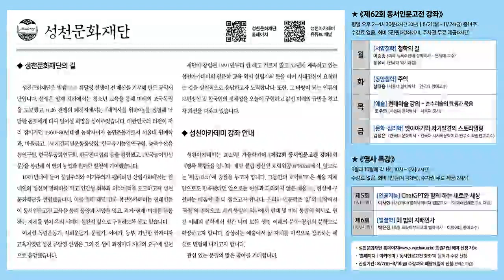성천문화재단 소개영상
1991년 성천 류달영 박사가 설립한 성천문화재단의 성천아카데미에서 제공하는 인문학 강의입니다. 성천아카데미는 배우고 봉사하자는 의미의 '호학위공(好學爲公)'의 이념으로 과거와 현재와 미래를 잇고, 동양과 서양을 가로지르는 동서인문고전과 현대생활문화, 미래학 강의를 대학의 교과과정 및 수준에 맞춰 강의합니다.

《2023년 추계강좌》 세부 내용 소개

《동서인문고전 강좌》

월 [서양철학] : 철학의 길

강좌소개 : 공자의『논어』나 플라톤의『대화록』이 예증하듯이 동서를 막론하고 철학은 대화에서 비롯되었다. 이 강좌도 그 전통을 계승해 대화의 형태로 진행한다. 이 강좌는 시중에 차고 넘치는 일방적 해설 강좌를 지양하고, 한 철학자가 어떻게 철학과 만나서 거기서 무엇을 배우고 그것에 어떻게 응답했는지를 젊은 후학에게 생생히 들려주는 대화의 형태로 진행된다. 후학이 그 나름의 고민과 질문을 철학자에게 던지고 토론하며 자신의 길을 찾게 되는 과정은 인문학이 일방이 아닌 쌍방의 2인칭적 대화임을 예증한다.  이 강좌를 수강하는 분들과도 철학을 주제로 격의 없는 대화의 향연을 나누게 될 것이다. “철학은 가르칠 수 없고 철학함은 가르칠 수 있다”는 칸트의 말처럼, 수강생들은 이 강좌에서 철학함의 실제를 목격하고 그 과정에 동참할 수 있기를 바란다.

교재 : 이승종 교수가 그동안 출간한 7권의 저서.
- 『데리다와 비트겐슈타인』, 동연(2010)
- 『비트겐슈타인이 살아있다면』, 문학과지성사(2002)
- 『크로스오버 하이데거』, 동연(2021)
- 『동아시아 사유로부터』, 동녘(2018)
- 『우리와의 철학적 대화』, 김영사(2020)
- 『우리 역사의 철학적 쟁점』, 소명출판(2021)
- 『비트겐슈타인 새로 읽기』, 아카넷(2022)

화 [동양철학] : 『주역』 – 오늘을 보고 내일을 읽는다

강좌소개 : 중용과 노자, 장자 등 모든 동양사상의 뿌리가 된 주역을 쉽게 풀이하는 강의다. 현재까지도 동방인, 특히 우리 한국인의 심성에 깊숙이 자리 잡고 있는 주역의 심원한 사유를 통해 우주와 인간사를 살펴보면서 자신의 삶도 반성적으로 살피는 시간이 될 것이다.

교재 :
- 『주역삼가해』, 황정원 편저, 나남출판사(2010)

목 [예술] : 현대미술 강의 - 순수 미술의 탄생과 죽음
강사 : 조주연 (서울대 철학박사, 서울대 강사)

강좌소개 : 이 강좌는 강사의 저서 『현대미술 강의』를 중심으로 이루어진다. 이 책은 3만 년이 넘는 장구한 미술의 역사 속에서 한 번도 존재해본 적이 없는 특이한 그래서 난해한 현대미술의 역사를 미학적으로 이해하기 위한 시도다. 이를 위해 저자는 미술이란 인간이 만들어낸 ‘기호’라는 가장 근본적인 사실을 출발점으로 삼는다. 이 출발점에서 보면, 미술의 역사 대부분을 차지하는 현대 이전의 시기에 미술은 언제나 세계를 ‘재현하는 기호’였지만, 그랬던 미술이 더 이상 이런 기호이기를 거부했던 때가 현대미술의 시발점이 된다. 따라서 세계를 재현하는 기호로부터 세계의 재현을 거부하는 기호로의 이동은 현대의 전과 후를 가르는 미술사 전체의 기호학적 전환이다. 다음으로, 현대 미술사 내부의 기호학적 전환은 현대미술의 독보적 성취인 순수미술과 이에 대항하는 반예술을 두 미학적 축으로 해서 제시한다. 마지막으로, 포스트모더니즘을 끝으로 막을 내린 현대미술 이후 등장한 동시대 미술의 다양한 현장을 살펴본다.

교재 :
- 『현대미술강의, 조주연 지음, 글항아리(2017)

금 [문학 / 심리학] : 옛이야기와 자기발견의 스토리텔링
강사 : 김정은 (건국대 문학박사, 건국대 서사와문학치료연구소 학술연구교수)

강좌소개 : 〈옛이야기와 자기발견의 스토리텔링〉은 옛이야기와 고전문학으로 삶을 반추해 보며 나의 심층을 알아가는 강의이다. 입에서 입으로 전승된 구비문학에는 겉으로 그대로 드러나면 불편한 인간의 소망과 욕망이 상징적으로 표현되어 있다. 불편한 욕망과 숨기고 싶은 소망을 이야기의 형태로 삶의 문제를 핵심적으로 사유하며 전승된 것이 고전문학이다. 더 매력적인 것은 상징적으로 되어 있기 때문에 각자의 삶의 방식과 처지에 따라 해석할 수 있다는 점이다. 옛이야기와 고전문학은 나의 숨겨진 삶의 욕망을 비춰볼 수 있는 거울이 될 것이다. 또한 고전문학에서만 머무는 것이 아니라 현대문학, 드라마, 영화에 나타나는 고전문학의 요소와 접목하여 나의 가치관과 삶의 태도를 재발견할 수 있는 창의적 사유를 확장한다.각 강의에서 수강생의 삶과 옛이야기, 고전문학이 연동될 수 있는 질문을 통해, 수업을 들으며 자신의 삶의 경험과 방식을 이야기와 접목하여 해석하는 방법을 터득하게 하고, 스스로를 치유할 힘을 키우는 것이 이 수업의 목표가 될 것이다.

교재 :
- 『옛이야기와 자기발견의 스토리텔링』, 김정은 지음, 박영사(2023. 8 재출간 예정)

《명사특강》

제5회 (9월 12일, 화) :  [인공지능] ChatGPT와 함께 하는 새로운 세상
강사 : 이시한 (성신여대와 경희사이버대 겸임교수, SH미래인재연구소 대표)

강좌소개 : 자고 일어나면 새로운 트렌드가 생겨나는 요즘, 인류의 미래는 시시각각 변하고 있다. Open AI가 발표한 ChatGPT는 발표되자마자 전세계의 이목을 집중시키며 5일 만에 유저 100만 명을 모았고, 월간 사용자 수 또한 2개월 만에 1억 명을 돌파했다. ChatGPT 등장 이전에도 대화형 인공지능은 꾸준히 발표되어 왔지만, 유독 ChatGPT에 대중들이 열광하는 이유는 무엇일까? 이제 막 상업화, 대중화되기 시작한 ‘GPT’라는 메가 트렌드가 어떻게 사회 구조와 개인의 라이프스타일, 인류 문화를 바꿀 것인가를 이 강좌를 통해 상세히 소개한다. 이와 함께 GPT의 개념, 영향, 활용법까지 실질적인 정보와 전문가의 내공을 바탕으로 한 다양한 인사이트를 제공할 것이다. 그리고 GPT를 ‘인간의 직업을 빼앗는 적’이 아닌 충실한 동료로 삼는다면 기업이든 개인이든 최고의 효율과 생산성을 가질 수 있다는 점을 설명할 것이다. 새로운 플랫폼을 만든다는 점에서 ChatGPT는 우리가 속히 관심을 가지고 기회를 잡아야 할 단 하나의 기술이다. 이전에는 실현될 수 없었던 신산업과 서비스가 탄생할 것이며, 인류 변화는 더욱 가속화될 것이다.

교재 :
- 『GPT 제너레이션』, 이시한 지음, 북모먼트(2023)

제6회 (10월 24일, 화) :  [법철학] 왜 법의 지배인가
강사 : 박은정 (독일 프라이브르크대 법학박사, 이화여대 명예교수, 전 국민권익위원장)

강좌소개 : ‘법의 지배’에 관한 인문학적 이해를 돕기 위한 강의다. ‘인간에 대한 인간의 지배’를 ‘법의 지배’로 바꾼 인류 문명사의 정신력을 생각할 때, 또한 ‘법의 지배’를 지속시키고 확장시키는 힘을 떠올릴 때, ‘법의 지배’는 자연스러운 것이다. 그러나 법은 기술적이고 전문적인 것만은 아니기에 법이 마치 법률가의 직업적 방편을 위해 존재하는 것처럼 이해되어서는 안 되며, 법은 근본적으로는 도덕과 상식에 기초한 것이요, 우리 모두에 관계되는 영역이라는 점을 깨달아야 한다. 그러기 위해서는 인문학적이고 철학적인 바탕을 통해 법적 소양을 기를 수 있는 법철학의 중요성이 강조되어야 한다. 이 강의는 법철학의 기본적인 내용을 우리의 삶 안에서 이해할 수 있도록 쉽게 안내할 것이다.

교재 :
- 『왜 법의 지배인가』, 박은정 지음, 돌베개(2010)